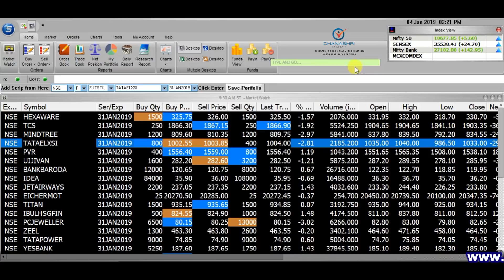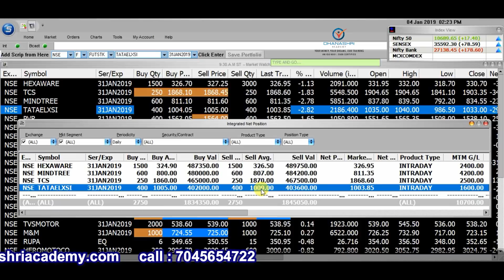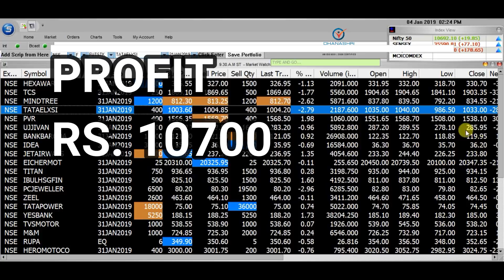My Profit Rs.10700/- Today . मेरा आज का मुनाफा १०७०० रूपया। . जानिए कैसे कमाये इस वीडियो में।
शेयर मार्केट में एक दिन में कमाए 10,700/- रुपये।
अगर आपको भी शेयर मार्केट में प्रॉफिट कमाना सीखना है तो धनश्री अकादमी आपको ये सीखा देगी।

जानिए इंट्राडे ट्रेडिंग से अधिकतम मुनाफा या कमाई  कैसे कर सकते हो

अधिक जानकारी के लिए हमे दिये गये इस नंबर पर कॉल करे : 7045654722, 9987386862

This is to aware people that share market is no gambling, it’s a kind of business to earn profit.
Get 400+ Training Videos FREE in This Channel.

Search Related to Intraday Trading Strategies andCan Intraday Trading be Profitable?

intraday trading examples
learn intraday trading secrets
how much money required for intraday trading
how much one can earn in day trading in india
is intraday trading profitable quora
intraday trading strategies india
intraday trading strategies pdf
intraday trading strategies pdf in hind